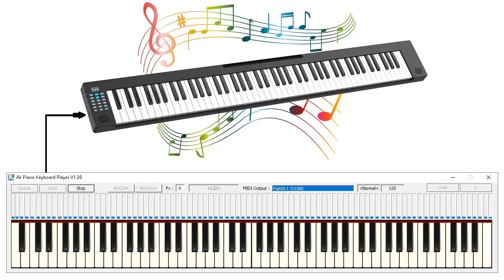Lên Ngàn - Lk Piano